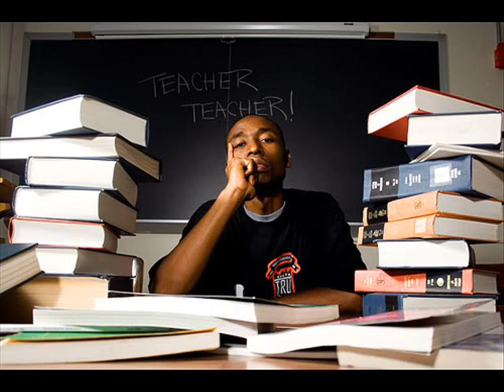Melatonin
everything goes exactly as how i predicted it...

the menuscha is different i nailed the jist of it